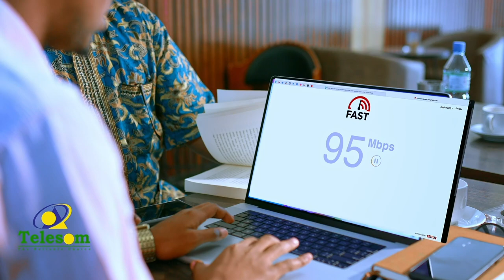Xildhibaan Guruuje oo ka hadlay Colaada ka taagan Togdheer meelo ka mid ah